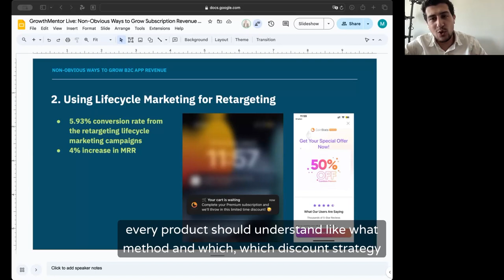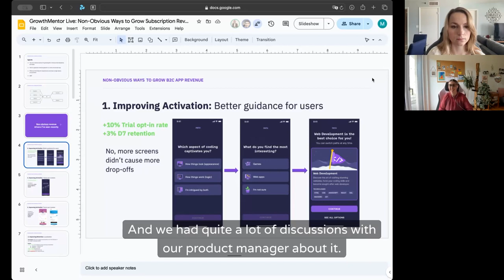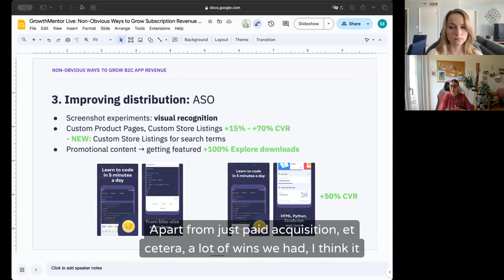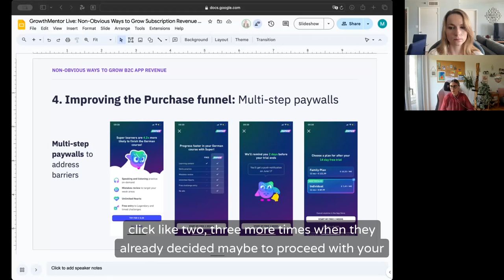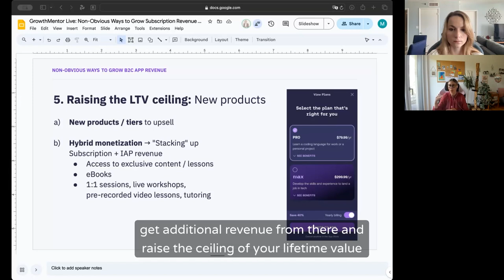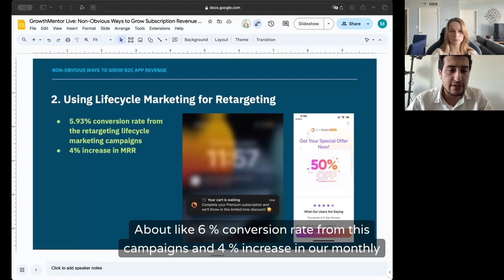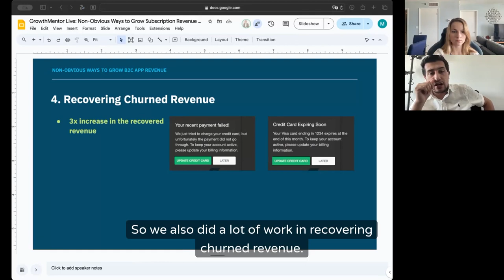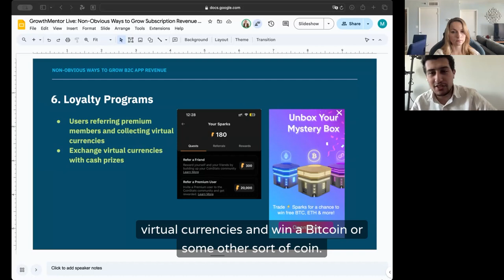Non-Obvious Ways to Grow Your App Revenue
Discover new tactics and a strategy to boost your B2C apps.

Are you missing out on potential growth levers?

Do you feel like you're drowning in the never-ending stream of conversion optimization and behavioral 'hacks' to iterate on your paywalls?

While it's critical to optimize the conversion funnel, Ekaterina and Vahe will prove that it’s sometimes not the most impactful way to grow your app’s revenue. And definitely not the only lever growth experts have.

They’ll share 10 non-obvious tactics that are often neglected but can have a higher impact on revenue and LTVs than just another paywall or pricing experiment.

You'll Learn:

💸 Why conversion funnel and paywall optimization are not always the only / biggest growth levers
🎰 How to come up with ‘big bets’ that might work and do it in a structured way
🔎 10 non-obvious tactics to boost your B2C app's revenue

So tune in and walk out with a fresh perspective and concrete approaches to growing your B2C app revenue.